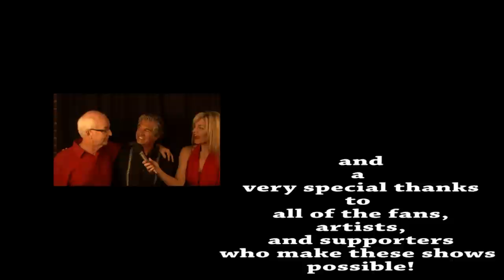HD"Lyrics for Lyric"-08/23/11-feat. Vince Gill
Highlights from the August "Lyrics for Lyric" show at Rooster's Texas BBQ, Nashville, TN...in HD! Featuring performances from The Wells Band, Mason Douglas, Jerry Salley, and VINCE GILL! for more info on these great shows for this special little girl!